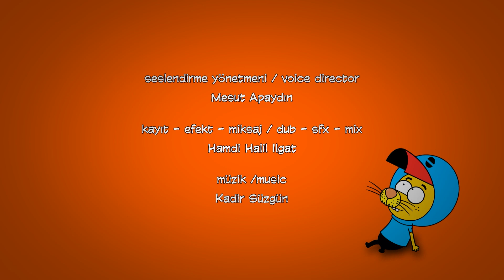King Shakir - 2 Capítulos Juntos #3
King Shakir es una serie animada turca producida por Grafi2000 para Cartoon Network Turquía. Es la primera serie de dibujos animados turca y de producción local de Cartoon Network Turquía. La serie se estrenó el 23 de abril de 2016 con una vista previa y comenzó a transmitirse oficialmente el 16 de mayo de 2016.

Diseñadores del Proyecto: Varol Yaşaroğlu
Productor: Varol Yaşaroğlu y Berk Tokay Productor ejecutivo: Berk Tokay
Guionista: Haluk Can Dizdaroğlu
Director: Kuntay Kumbur
Actores de Doblaje: Mustafa Oral (King Shakir), Atilla Şendil (Remzi), Levent Ünsal (Necati - Capítulos 1-174), Emre Turanlı (Necati), Didem Atlıhan (Canan), Sema Kahriman (Kadriye)
Compositor: Kadir Suzgün